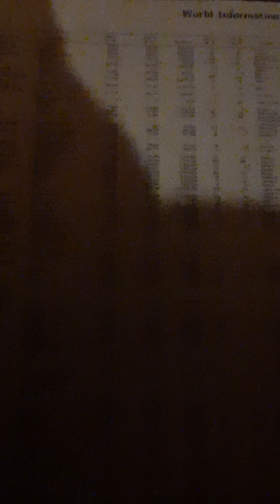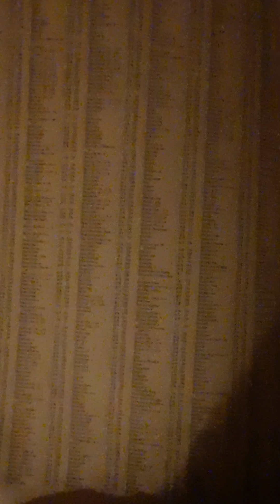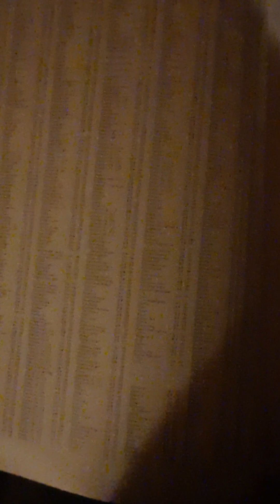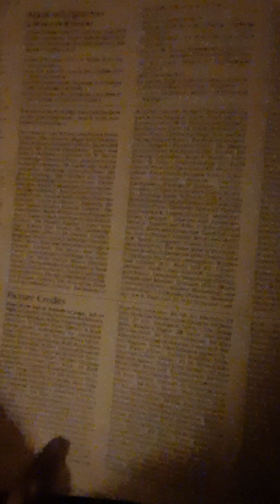List of every town every person in the world!